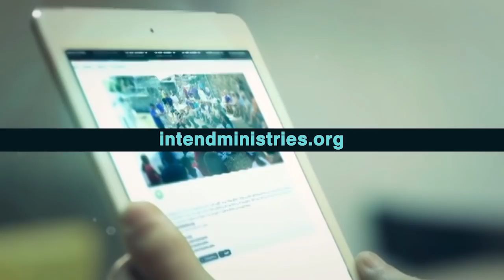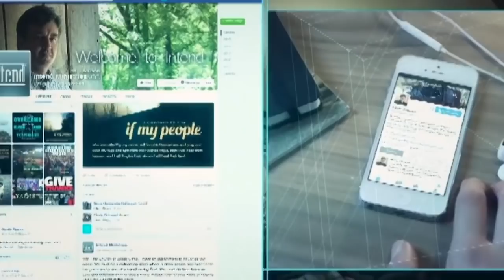Как жить в свете креста. №2 «Предназначение» (1821)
В этом выпуске разговор пойдет о свободе. Нет большей силы, чем свобода. Изменение человеческой жизни. И это доступно нам через крест Иисуса Христа. Это не связано с сидением в церкви или чтением правильного перевода Библии. Это искупленный труд Христа, который доступен нам. Он может разрушить любые узы. Он освобождает нас от зависимости, приносит надежду сокрушенному сердцу, дает силу нашему телу. Это проявление Божьей силы через нас.
Чтобы понять, как пользоваться этим, и жить в этой свободе, нам нужно водительство Духа Святого.